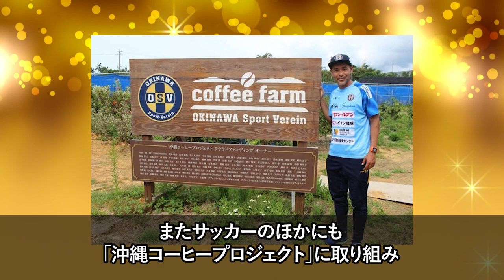高原直泰、今現在が衝撃的すぎると話題に！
元日本代表フォワードで活躍していた高原直泰さん。

現在は現役を引退しているのかな？

なかなかの年齢だと思いますが、現在の様子は気になりますよね。

今回は、高原直泰さんの現在の様子をご紹介しましょう。